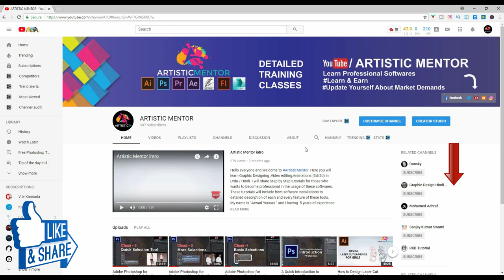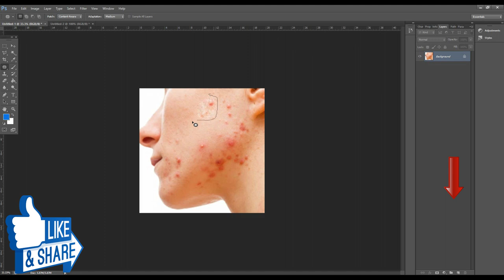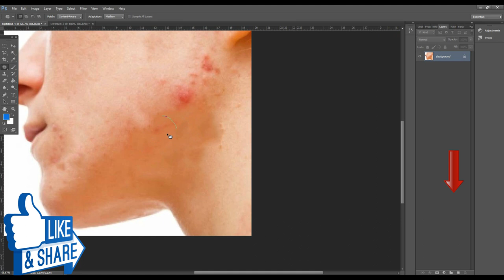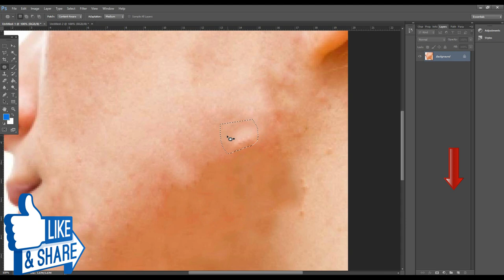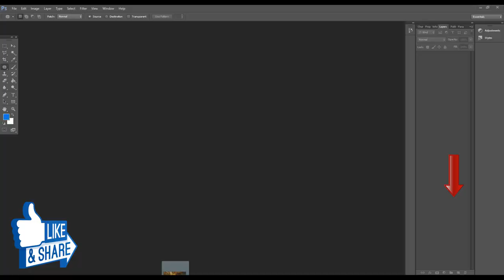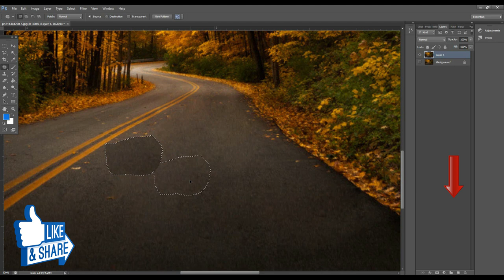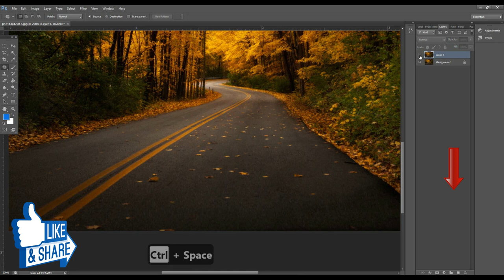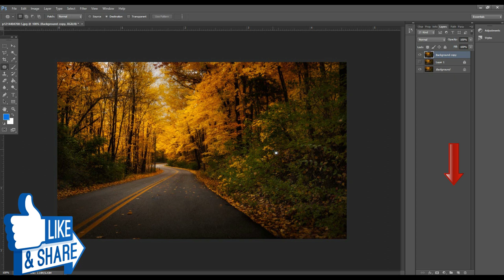Adobe Photoshop for Beginners | Patch Tool | Class 5 Urdu / Hindi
This video will teach you how to use patch tool in Photoshop cs6 . In explanation i will learn you how to use  content aware move tool in patch tool. How to use patch tool in normal mood. With to examples i will explain use of Amazing Patch Tool in Photoshop

well wishes
jawad younas